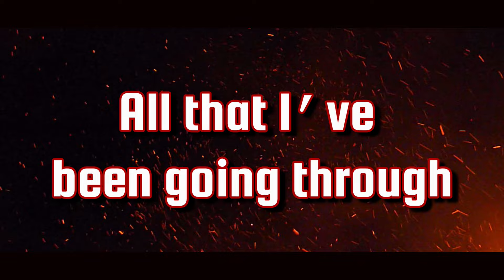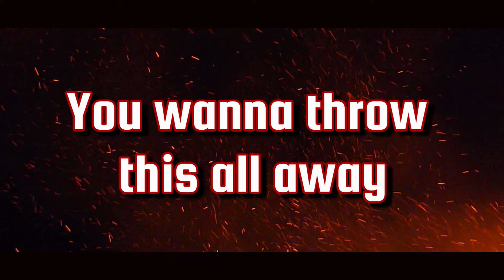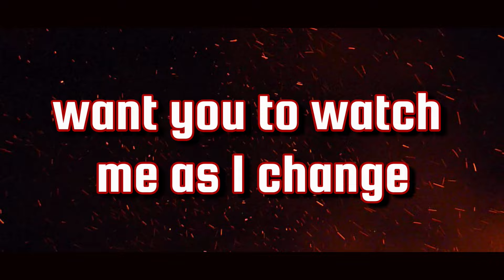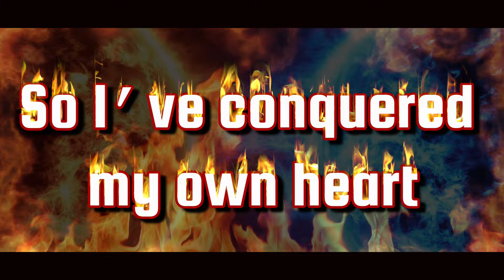ASH'S INFERNAPE SONG - "Undeniable" (Pokémon Anime) | Silver Storm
Original Rock Song based on Ash and Infernape from the Pokémon Anime by Silver Storm.

Lyric Video by @MekaImperfect!!

Artist's Note: Thanks to Meka for throwing together this lyric video for me last minute!! I'm away from home at the moment, but I think this turned out really cool.

I had the demo for this sitting around for a bit, but the lyrics took me a few days to hammer out before I was happy with them. Undeniable is undoubtedly one of the lyrical highlights of all my original songs thus far, and I wanted it to be that way before I even wrote it, so I needed to make sure I was happy with it. Infernape is my personal favorite of all of Ash's Pokemon as well. I think the quick yet powerful nature of this track reflects what I was going for pretty well. I hope y'all enjoy this one!!

I'm planning to release a full album of original songs inspired by Ash's Pokemon around the middle of next year, so keep your eyes out for more songs like this. I'm going to reveal the title of the album in my end of year update community post!!